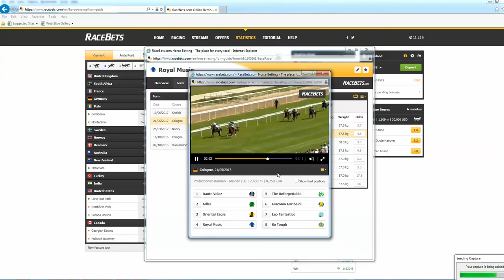7/5/2017 11:22:13 AM